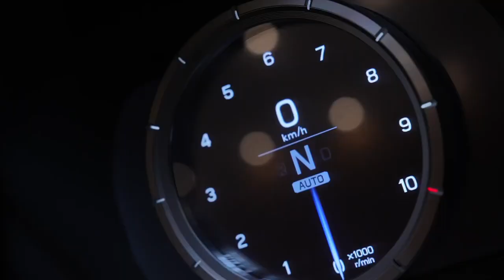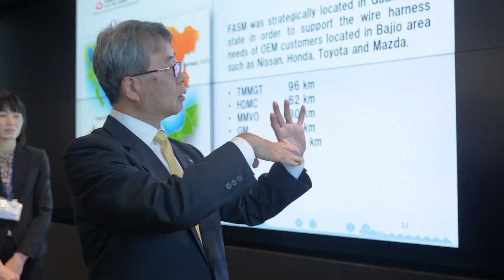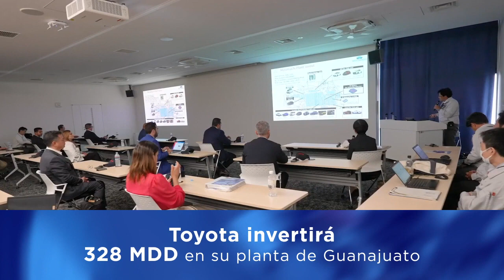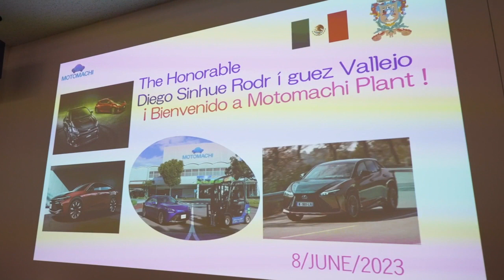Guanajuato y Japón en una explosión de inversiones